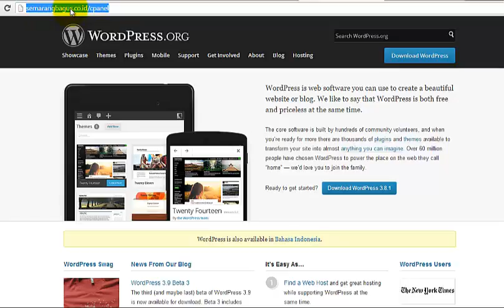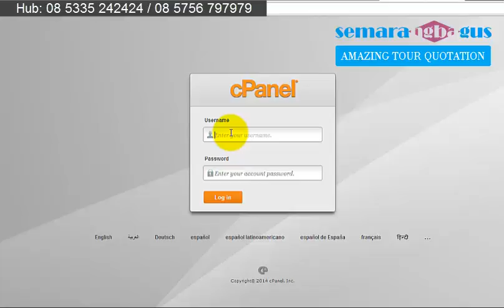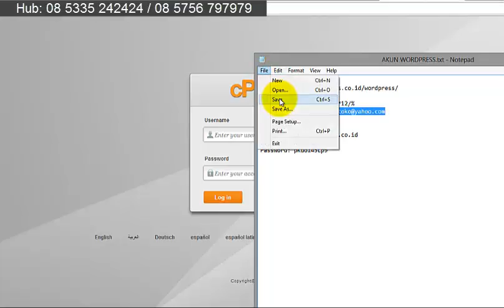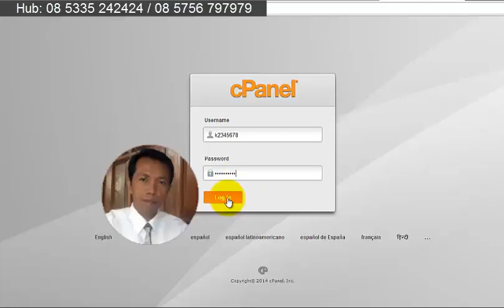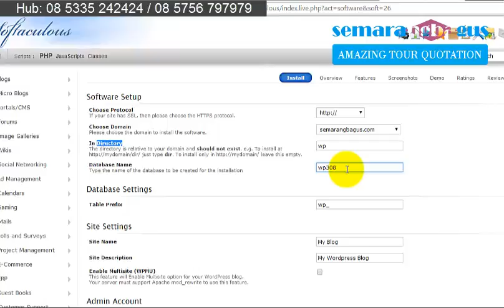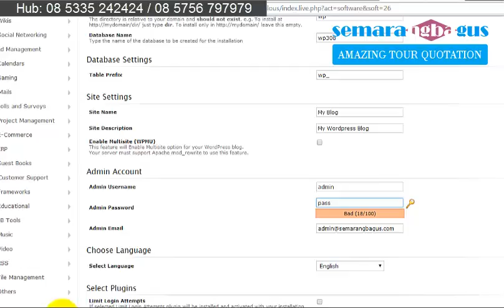Tata Cara Membuat Website Bagi Pemula - Cara Instalasi WordPress Dengan Softaculous Installer